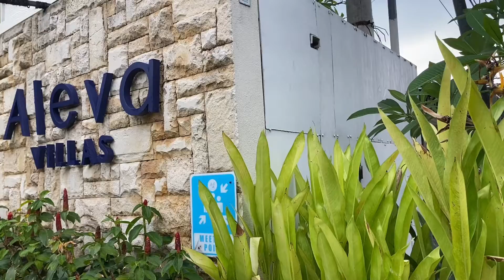Aleva Villa | Video Experience by Alisya Dewi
Aleva Villa – Luxury and Romantic Experience
Managed by Ini Vie Hospitality
Aleva Villa is awaiting you to make a perfect moment for your special occasion below:
~ Romantic staycation
~ Romantic Honeymoon
~ Romantic Anniversary
~ Birthday Celebration
~ Family Staycation
~ Friend staycation
+ One Bedroom Villa with Private Pool and Bathtub
Romantic ambiance with memorable experiences is awaiting you at Aleva Villa
THE BEST RATE IS GUARANTEE FOR DIRECT BOOKING
📍 Jalan Dewi Saraswati no 8 Seminyak - Bali